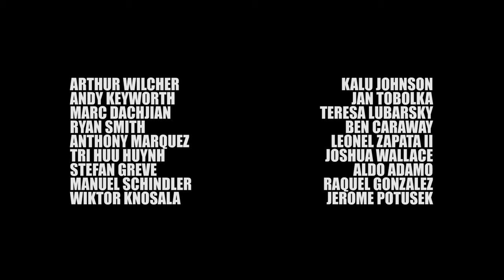Slug Street Scrappers Ep 4 - Hearts and Agendas | Martial Arts Fighting Game Style Series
Slug Street Scrappers is a funny martial arts TV show inspired by the fighting video game genre of the early nineties (e.g. Streets of Rage, Mortal Kombat, Street Fighter, Double Dragon), as well as Japanese Anime. The series employs an over-arching storyline and showcases unique martial arts styles from around the world, including Kickboxing, Karate, Muay Thai, Taekwondo, Boxing, Kung Fu and more.

Chapter 1 - Recap: 00:00
Chapter 2 - Intro: 00:49
Chapter 3 - Opening: 01:48
Chapter 4 - Slug Street's Past: 02:15
Chapter 5 - Smokin' Spies: 05:07
Chapter 6 - Toughest in Town?: 11:14
Chapter 7 - No More Perms (Action Scene): 12:50
Chapter 8 - Intentions Revealed: 15:02
Chapter 9 - Reluctant Challenger :19:08
Chapter 10 - Outro: 22:44